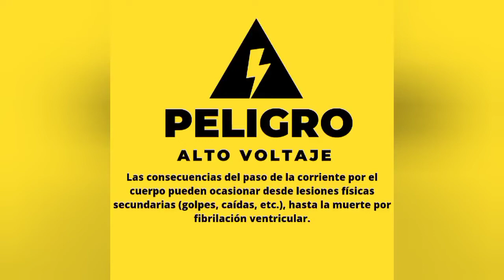secador de cabello Revlon no prende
este video se trata de como reparar un secador de cabello Revlon fallas y averías soluciónado